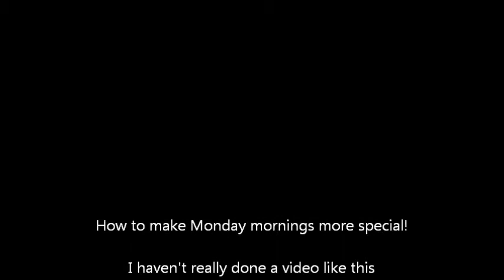How to make Monday Mornings fun Agtube style! | Tips & Ideas | Chat with Pixie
Hi!

Here is a different type of video for you guys! I decided to film a chat type of video this type, so be sure to let me know what you think of it!

What do you do to make Mondays less rushed?

Stay amazing!

~Pixie